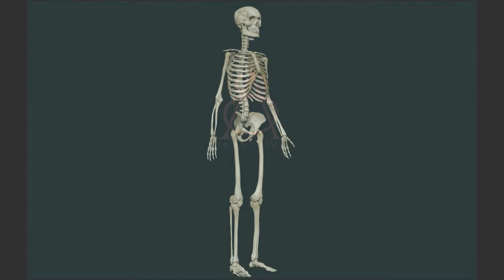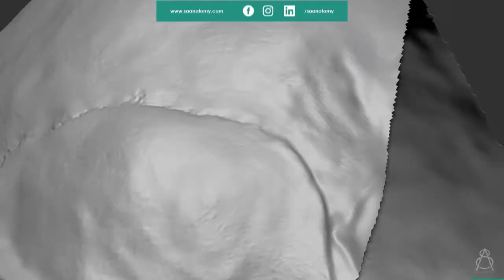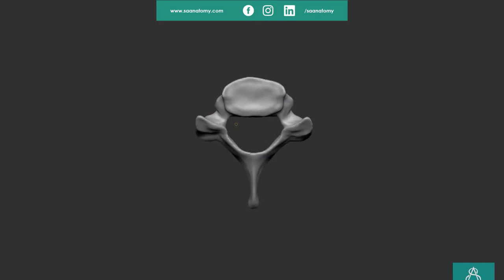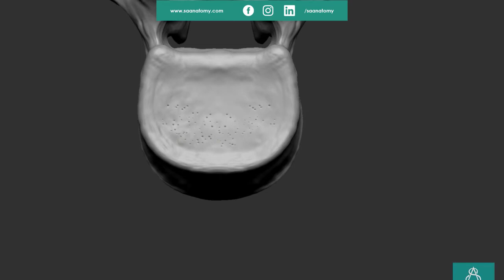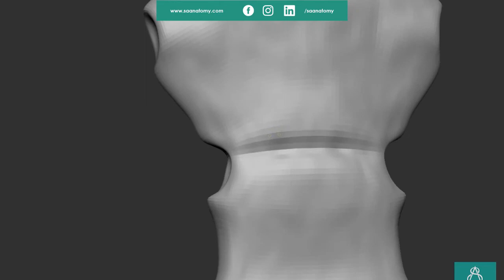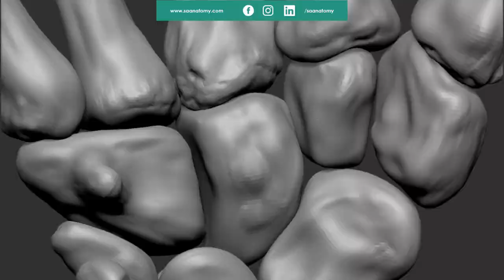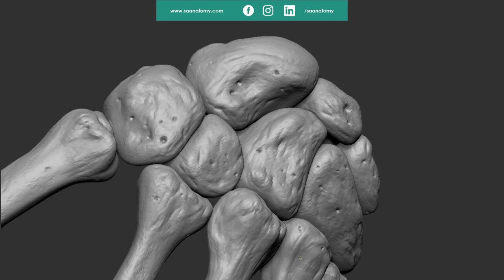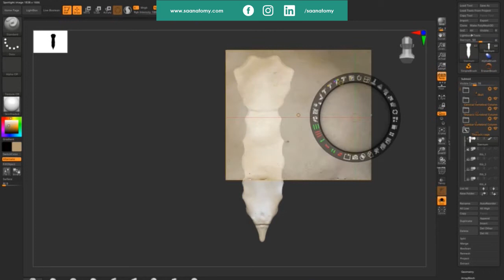How to Sculpt & Texture a Realistic Human Skeleton (ZBrush)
How to Sculpt & Texture a Realistic  Human Skeleton in ZBrush for artists. Please note this is a timelapse showing our workflow, so please watch until the end. (Sorry for the bad audio)
0:00:00 - Introduction
0:04:33 - Sculpting the the Skull
0:21:43 - Vertebral Column
0:35:32 - Sacrum
0:41:45 - Sternum
0:43:00 - Ribs
0:46:00 - Detailing & Sculpting the rest of the bones
In this tutorial series we focus on sculpting primary forms, secondary forms , HD tertiary details & HD Texturing in ZBrush. So to follow along you will need to have Zbrush, you can obviously use your desired sculpting medium. Carefully hand sculpted in ZBrush 2021 HD Geometry from a real specimen & cadaver.

HD human skeletons are available for sale so you can follow along with different parts, HD subdivisions & various file formats.

Are you interested in Human or Animal anatomy, ZBrush realistic sculpting? than you on the right channel.

You more than welcome to request a tutorial in the comment section.

Ian Post

AShamaluevMusic
Track name: Epic Motivation

SA Anatomy 4 Medical
To purchase the latest versions of ZBrush or ZBrushCore You can use these Links below and SAVE BIG:

ZBrushCore
Link:
Your support helps me provide more free tutorials